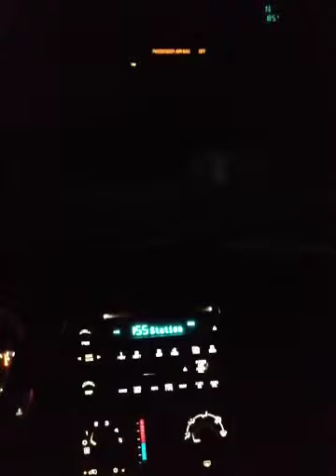Go subscribe to Zilla News over on Google+ for news, politics, so called conspiracy, and giveawaysne